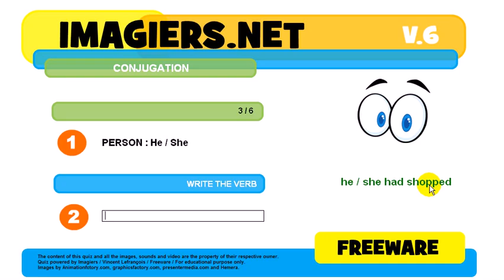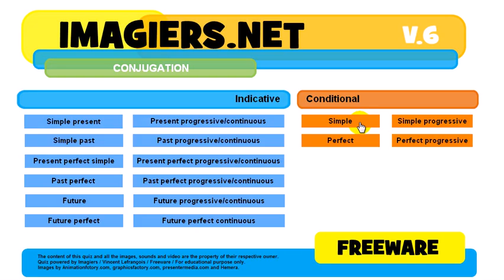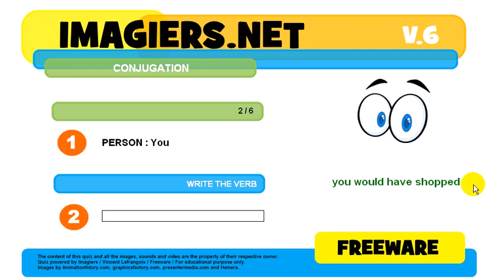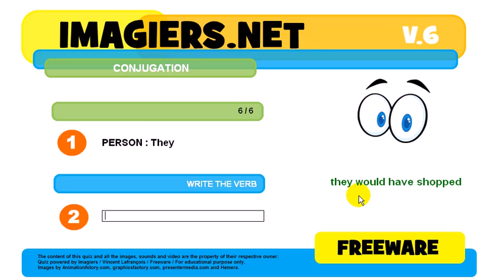How to conjugate # to shop